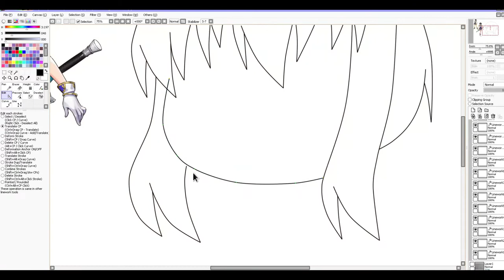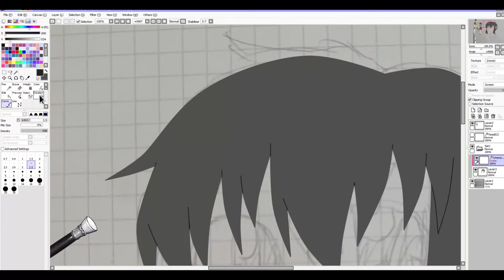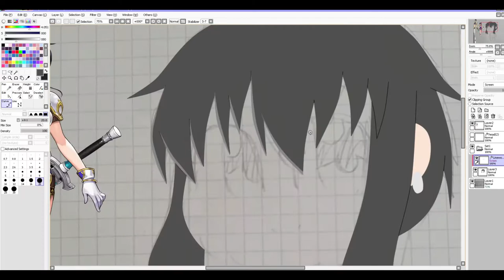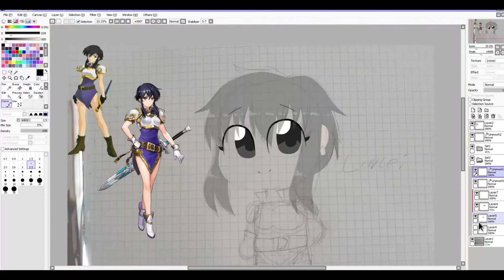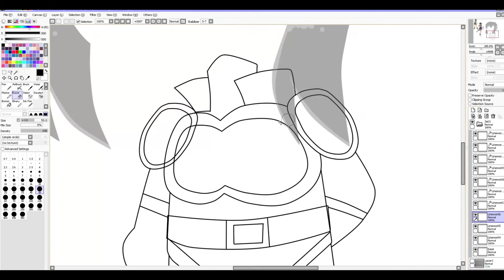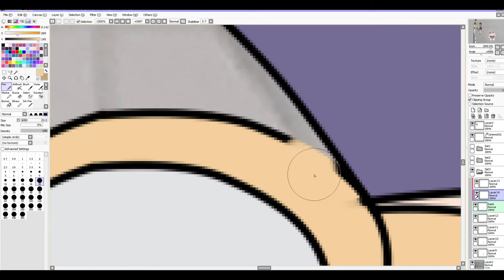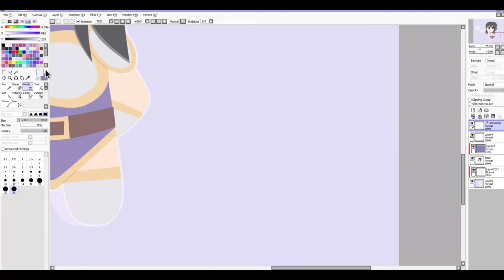Speedpaint- Larcei from Fire Emblem 4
Drawn using a computer mouse.
Editing Software: KdenLive
Actual time: 1 Hour